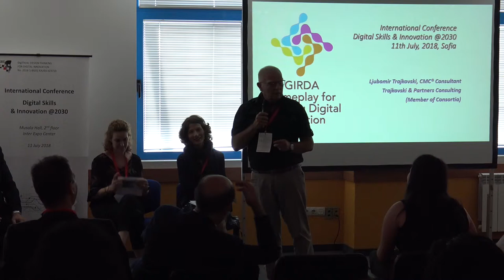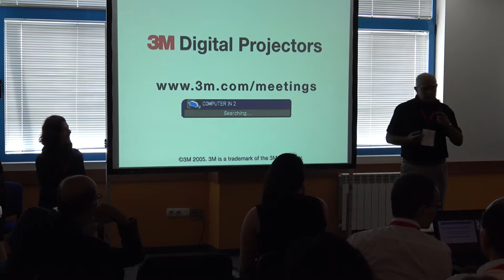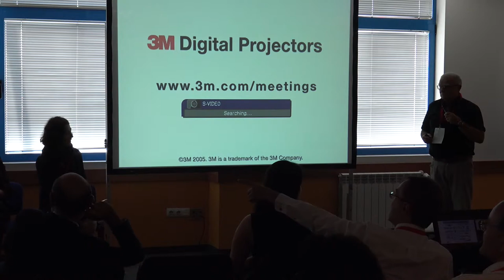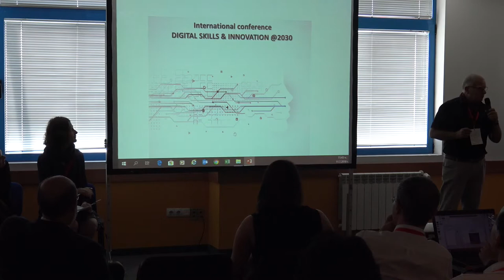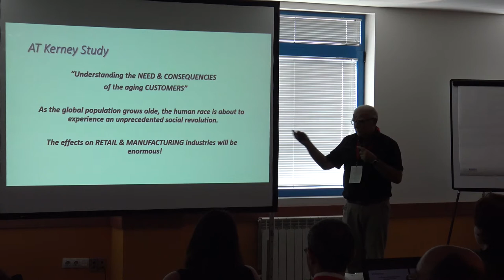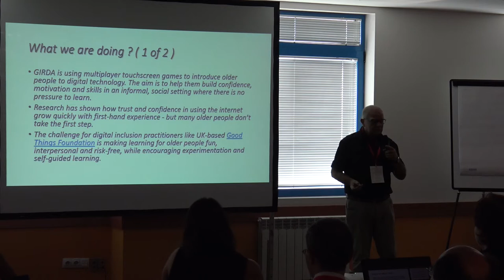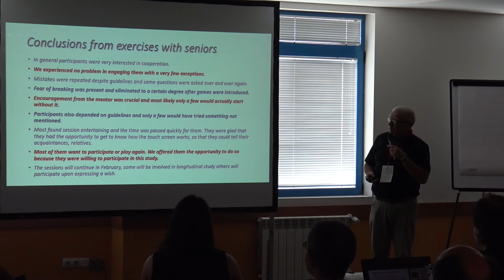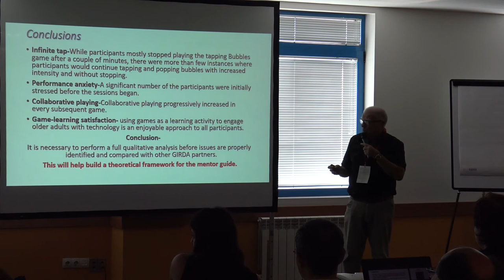08 Ljubomir Trajkovski - GIRDA Game Play for Inspiring Digital Adoption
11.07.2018, International conference Digital Skills & Innovation @2030. Location: InterExpo Center, Sofia, Bulgaria